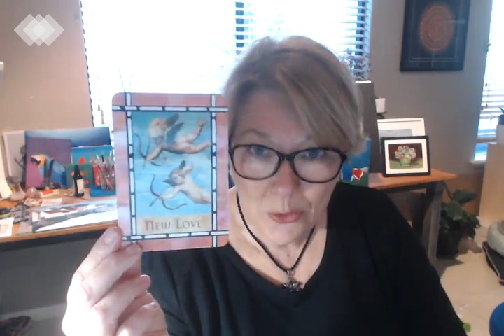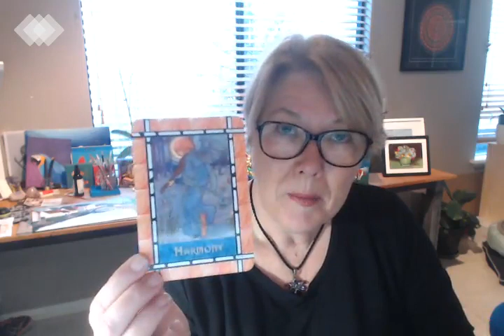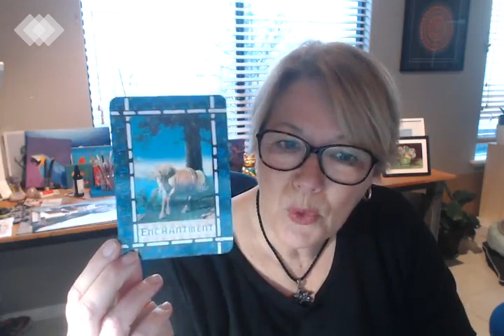Harnessing the Power of Oracle Messages: Insights by MessengerMarjolyn